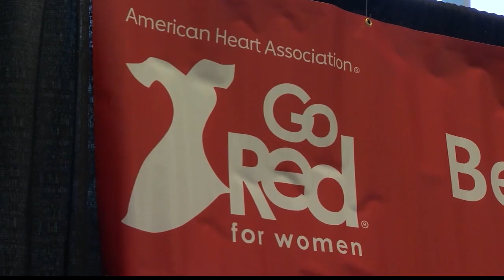Wear red Feb. 4th to raise awareness about heart disease in women